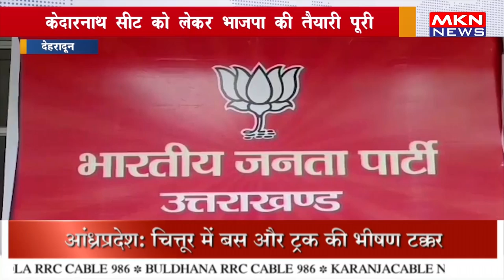सीट को लेकर भाजपा ने किया जीत का दावा